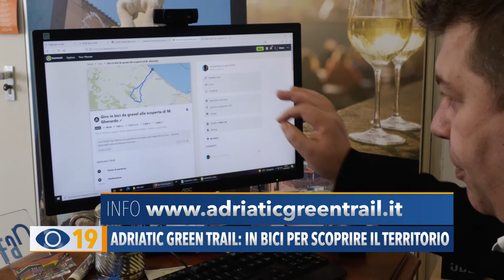Adriatic Green Trail: in bici per scoprire il territorio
E’ tutto pronto per la prima edizione dell'Adriatic Green Trail: un viaggio in sella alla bicicletta che porterà a scoprire il mare e le colline attraversando più di 30 borghi nella Provincia di Pesaro e Urbino.